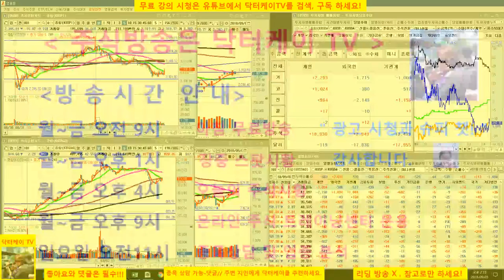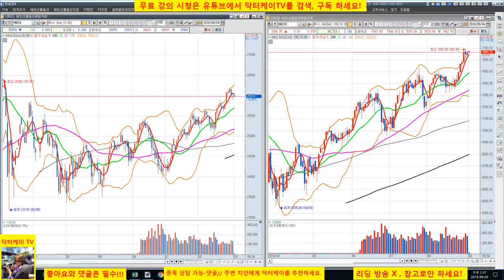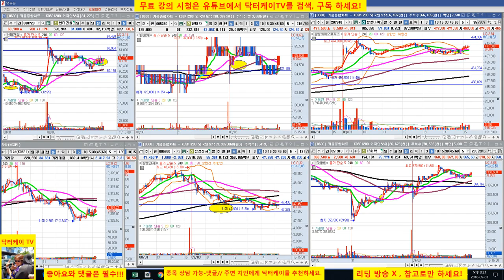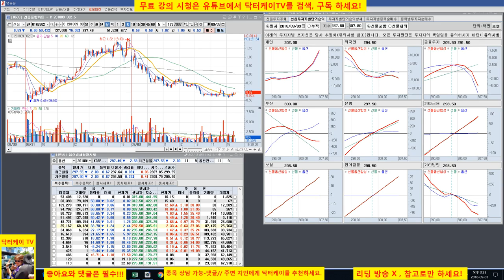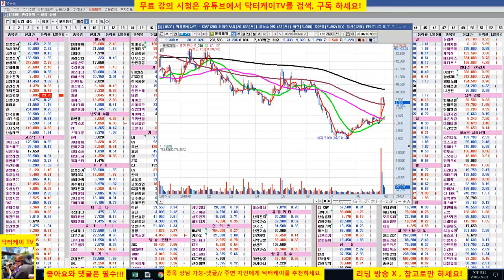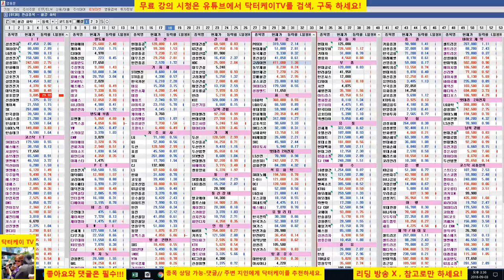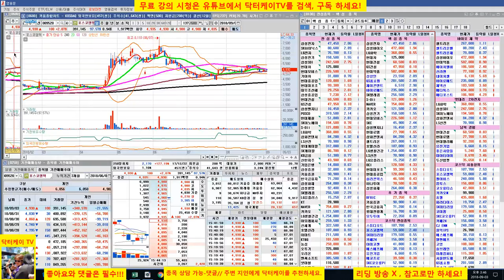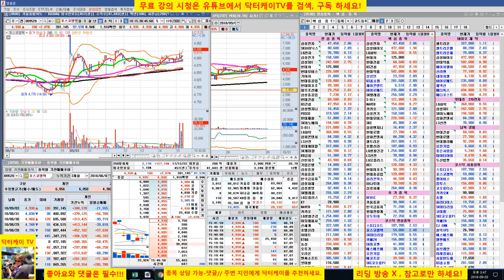= 닥터케이 TV =오늘의 주식시황/주식기초강의/종목 상담/주식으로 1억만들기/주식 시황 예측 및 업종분석 퍼팩트/직장인과 주식초보를 위한 주식방송